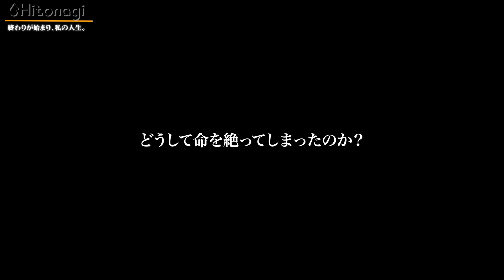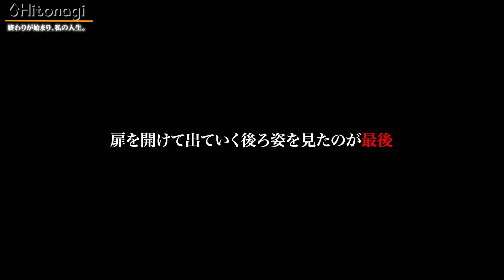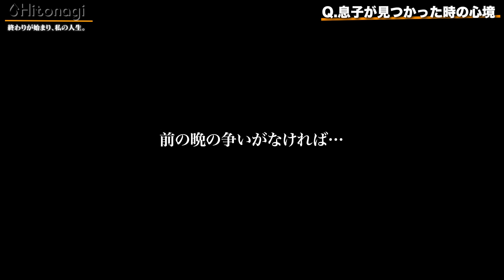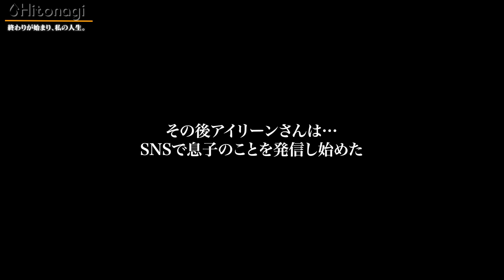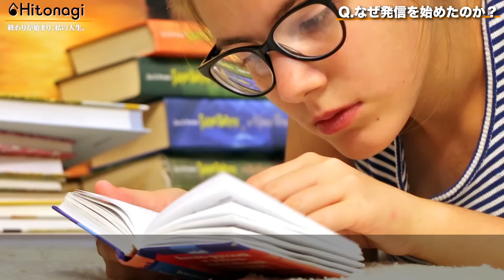【スマホ】突然の別れ…母親に話を聞くと悲しすぎることが...。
レスキューハウスメンバー（サービス管理責任者）募集に関して↓↓

募集条件に該当する方は、下記メールアドレスまでご連絡下さい。